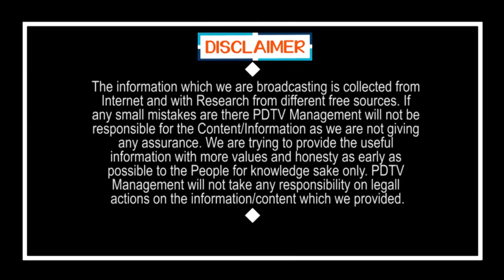This is the Reason For Bonda Uma, Buddha Car Attack | బోండా, బుద్దాలపై దాడి వెనక అసలు కథ ఇదీ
బోండా, బుద్దాలపై దాడి వెనక అసలు కథ ఇదీ | This is the Reason For Bonda Uma, Buddha Car Attack | PDTV News